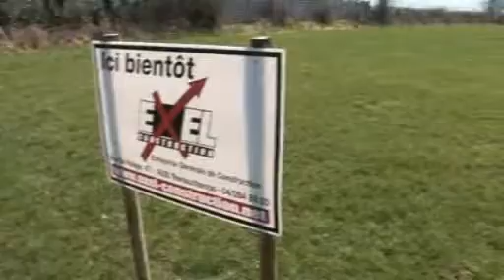Entreprise générale de construction à Aywaille - Exel Con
A propos de Exel Construction à Aywaille, votre entreprise générale de construction!
Société Anonyme fondée en 1993.

Nos activités s'étendent sur différentes provinces :
Liège, Luxembourg, Namur, Brabant Wallon et Hainaut

La confiance que nous accordent de nombreux clients ainsi que notre notoriété grandissante, nous permettent de progresser chaque année.

Nous limitons le nombre de constructions à 50 par an, afin de conserver notre qualité de travail et privilégier les rapports humains, la convivialité et le service.

Nos propres équipes de maçons encadrées par notre service technique dirigé par conducteurs de chantier vous garantissent une qualité constante à chaque étape de la construction.

Vous cherchez une entreprise de construction spécialisée en maisons unifamiliales réalisées de A à Z ? Exel Construction est votre partenaire idéal. Visitez notre site web pour plus d'infos et n'hésitez pas à nous contacter !